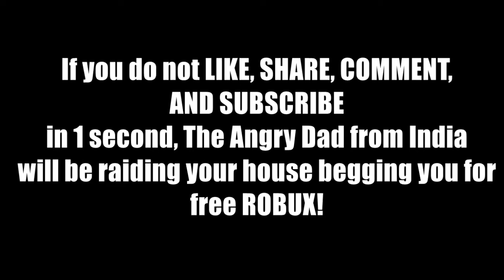Volt 4X4 Racetrack Speed test! - ROBLOX Jailbreak!